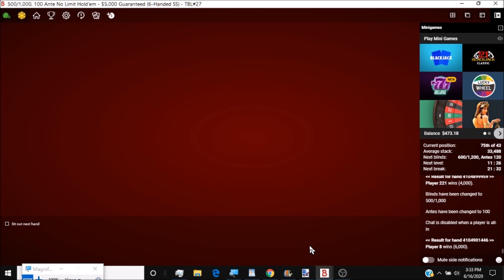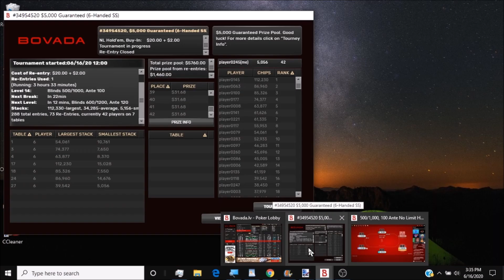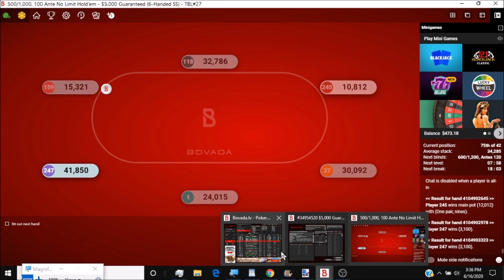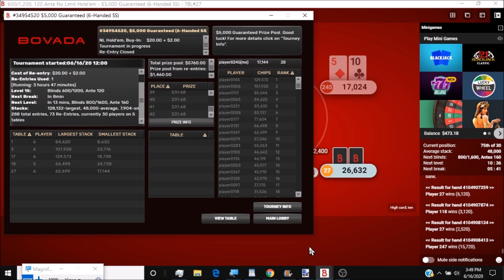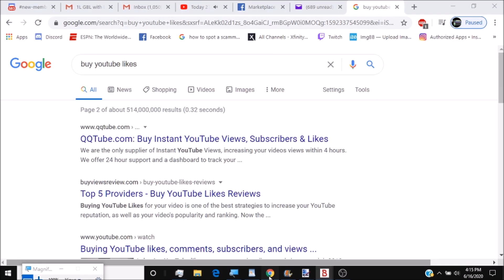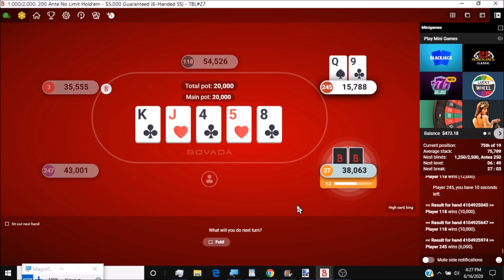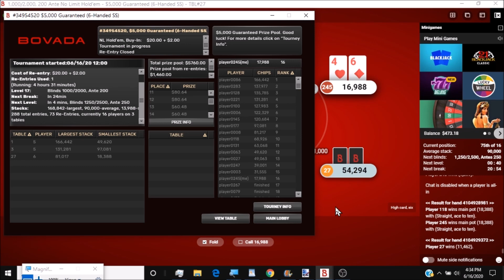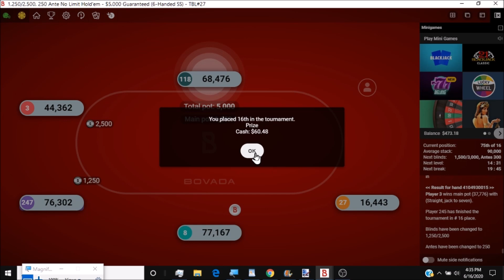Another cash 16th out of 288 entries-Real Money Texas Holdem Poker Bovada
Another deep run in Multi Table tournament on Bovada. Starting soon will be weekly online poker livestreams from Bovada with myself, members from forum and new referrals. Tournies will be announced day in advance for viewers to join, $25 cash giveaways and shout outs. Viewers are more then welcome to join our free gambling forum too.